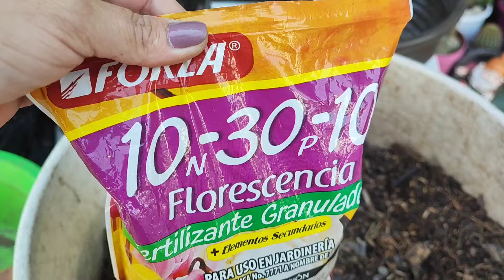DONDE DEBES UBICAR EL ÁRBOL DE LA ABUNDANCIA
en la cultura china se recomienda tener un árbol de jade o CRASSULA OVATA para atraer buenas energías al hogar y sacar las malas vibras

gracias por tu apoyo los amo💚